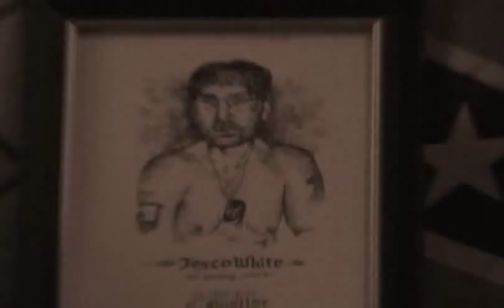The D.Ray White Bluegrass Band (1985)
Hanging out with Jesco White the infamous Boone County Dancing Outlaw and his mother Birtie Mae White "The Miracle Woman" and listening to some rare personal tapes of Jesco's father Donald "D.Ray" White's Boone County Bluegrass Band from the early 80's. Videotaped December 2007 Madison, West Virginia.